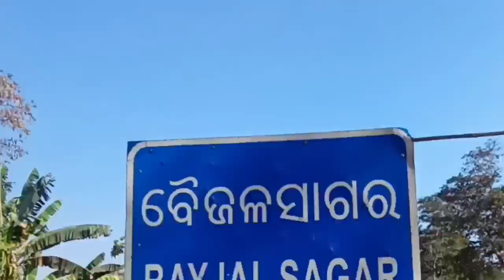Jaleswar Mahadeb Mandir Pratishtha Bayjal Sagar //Shiba Mandir Bayjal Sagar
ଆଜି ଆମେ ଦେଖମା ନୂଆଁ ଭିଡ଼ିଓ ଟେ ଦେଖମା ଭିଡ଼ିଓଟା ବହୁତ ବଢିଆ ଲାଗବା ଭିଡ଼ିଓ ଦେଖ ଲାସତକ ଦେଖ ଓ ଭିଡ଼ିଓ କେନ୍ତାଲା କମେଣ୍ଟରେ ବତାବ ଆଶାକରେ ଭିଡ଼ିଓ ଟେ ଭଲ ଲାଗିଥିବା